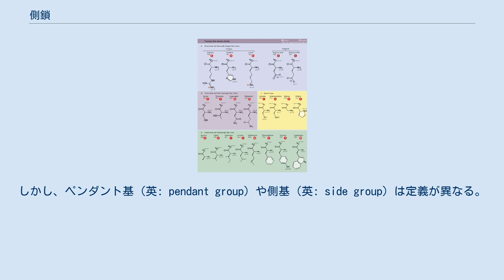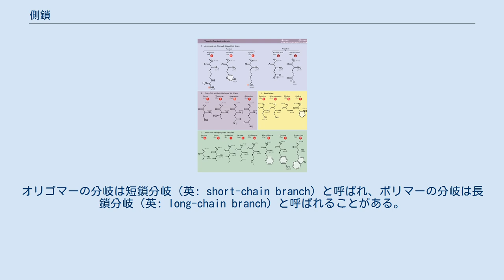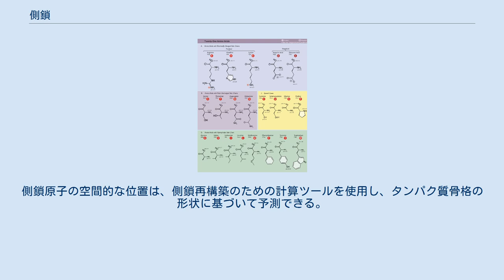側鎖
IUPAC definition Branch Side-chain Pendant chain An oligomeric or polymeric offshoot from a macromolecular chain. Notes An oligomeric branch may be termed a short-chain branch. A polymeric branch may be termed a long-chain branch. 有機化学や生化学では、側鎖（そくさ、英: side chain）とは、主鎖（またはバックボーン）と呼ばれる分子の中心部分に結合している化学基（置換基）である。
これはより大きな炭化水素骨格に結合している分子の炭化水素の分岐要素であり、分子の性質や反応性を決定する要因の一つである。
 側鎖は、ペンダント分子鎖（英: pendant chain）とも呼ばれる。
しかし、ペンダント基（英: pendant group）や側基（英: side group）は定義が異なる。
 化学構造図では、アルキル基（飽和炭化水素）側鎖を表す一般的な代用語として R がよく使われる。
構造図でその他の炭素以外の基を示す場合には、X, Y, Z がよく使用される。
 R記号は、19世紀のフランスの化学者シャルル・フレデリック・ジェラールが、複数のヨーロッパ言語で「根(root)」や「残留物(residue)」の頭文字に対応していることから、広く認識され、理解されるだろうという理由で採用を提唱した。
フランス語のracine（根）とrésidu（残留物）、これらの言葉の英訳であるradical（ラテン語のradixに由来）、ラテン語のradix（根）とresiduum（残留物）、ドイツ語のRest（残り物、化学の文脈では残留物(residue)とラジカル(radical)の両方の意味）などがある。
 高分子化学では、オリゴマーやポリマーの分岐の側鎖は、ポリマーの主鎖から伸びるものを言う。
側鎖は、ポリマーの特性（主に結晶化度と密度）に大きな影響を与える。
オリゴマーの分岐は短鎖分岐（英: short-chain branch）と呼ばれ、ポリマーの分岐は長鎖分岐（英: long-chain branch）と呼ばれることがある。
ペンダント基または側基は、側鎖とは異なり、オリゴマーでもポリマーでもない。
 21種のアミノ酸の一覧 アミノ酸残基で構成されるタンパク質では、側鎖がアミド骨格のα炭素原子に結合している。
α炭素に結合している側鎖は、各アミノ酸に固有のもので、アミノ酸の電荷や極性を決定する役割を果たす。
アミノ酸の側鎖は、タンパク質が正しく折りたたまれて機能するための多くの相互作用にも関与している。
極性の似たアミノ酸同士は通常引きつけられるが、非極性側鎖と極性側鎖は通常互いに反発する。
非極性/極性相互作用は、タンパク質全体に比較的多く存在するため、二次構造の安定化に重要な役割を果たす可能性がある。
側鎖原子の空間的な位置は、側鎖再構築のための計算ツールを使用し、タンパク質骨格の形状に基づいて予測できる。